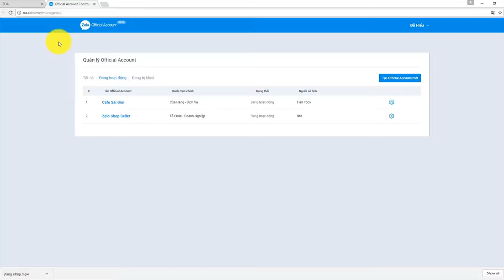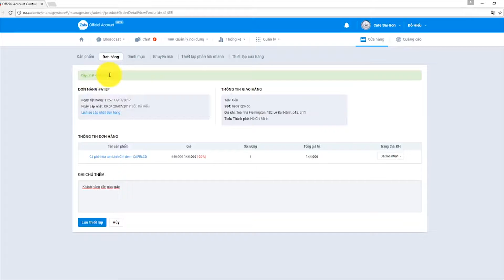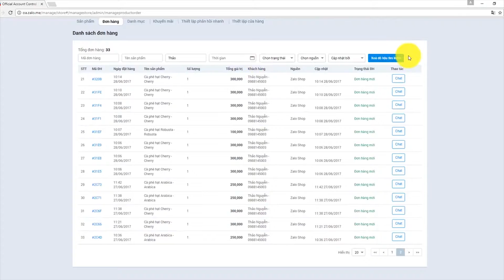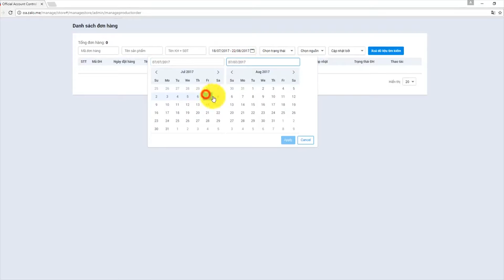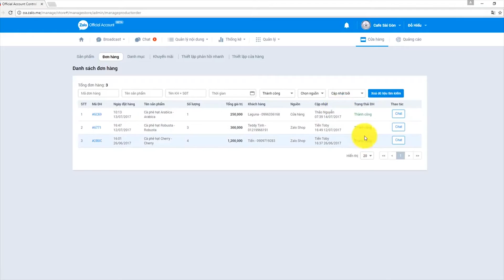Cách quản lý đơn hàng trong Zalo OA Page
Alosoft là bộ phần mềm Marketing đa kênh
Đến với Alosoft bạn không chỉ được hỗ trợ công cụ mà còn là kiến thức Marketing và kinh nghiệm thực chiến